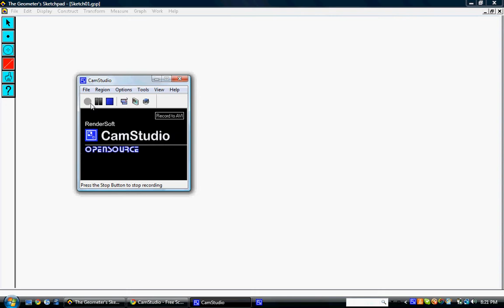sexual deviant.avi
a gross little clip